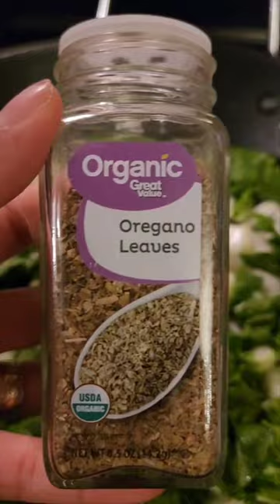Bok choy with Sardines for dinner